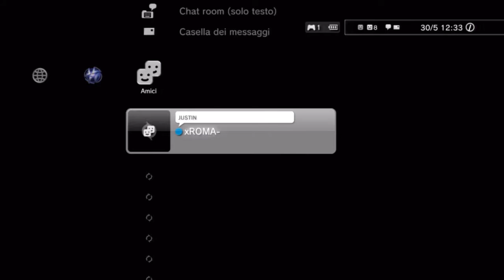Black Ops 2 - LIVE - New Map SDROGO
Bellaaaaaaaaaa a tutti ragazzi e benvenuti su SizerGaming qui Nuova partita in LIVE sulle nuove mappe Black Ops 2
mappa giocata STUDIO M.